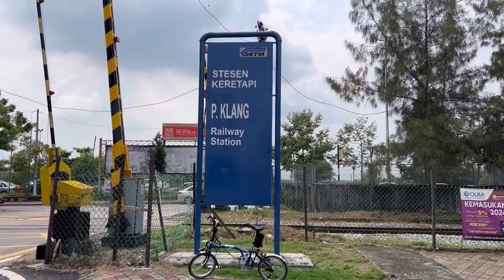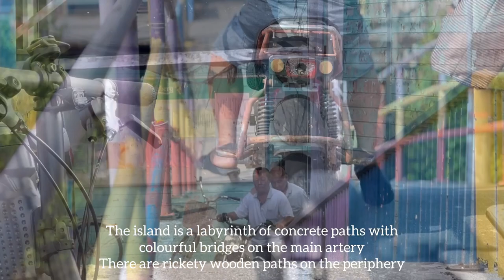Pulau Ketam by Bike/Train/Boat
No one believed when I told them I went to Pulau Ketam recently. So I decided to make a short video on the impromptu day trip ~ by bike-train-speedboat. The connection was totally seamless as I used my Brompton as last mile connection and hopped on the KTM Kommuter train and speedboat. Total transport cost came up to RM 36 (£6) return journey.

Enjoyed meeting the friendly folks, soaking in the idyllic fishing village and lifestyle✨

Brompton bicycle model: C Line Explore S6L

Shot of D’s iPhone13pro
January 2024